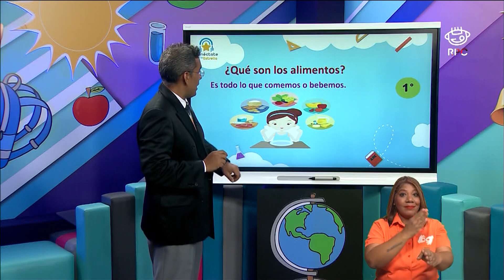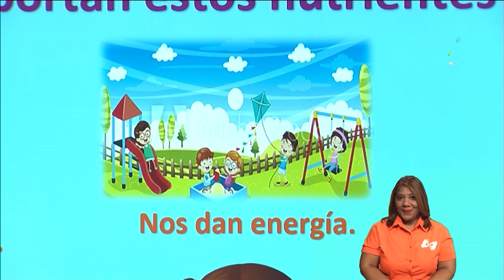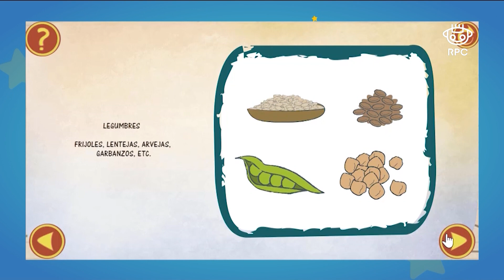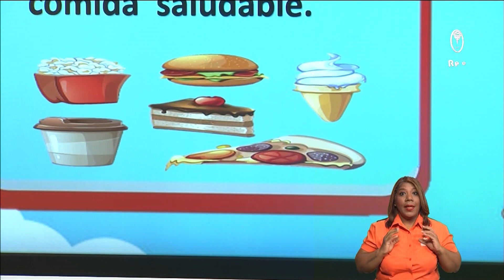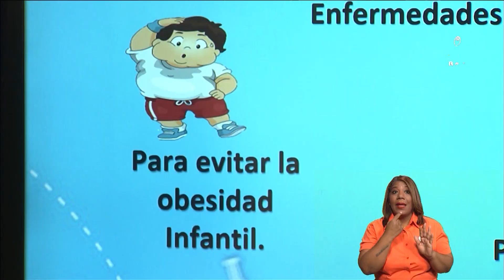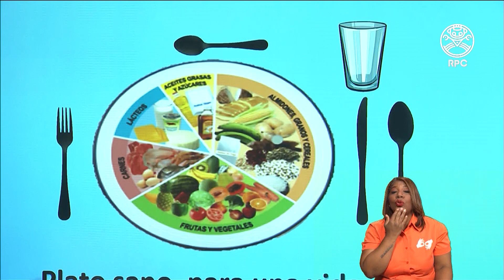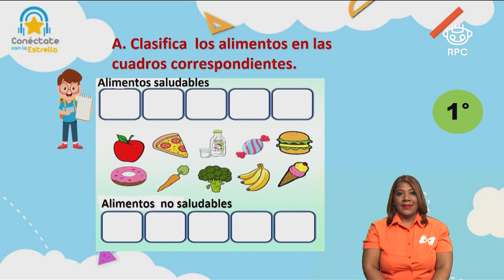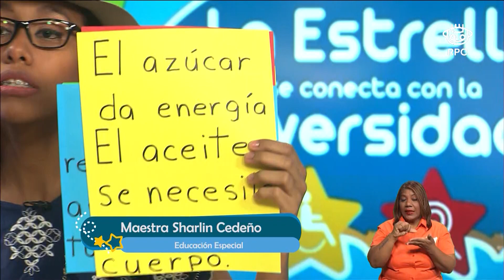Conéctate con la Estrella | C. NATURALES | 1er Grado | 15/04/2021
- Materia: ciencias naturales – 15 de abril de 2021